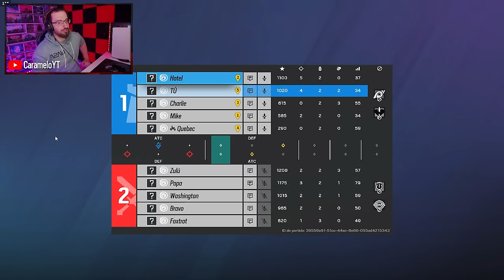Por ESTA RAZÓN QUITARON los CUERPOS en R6 🤒💫 Rainbow Six Siege Gameplay Español